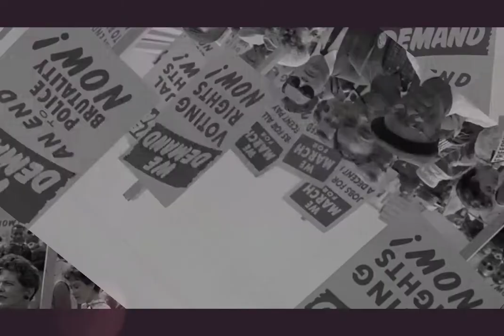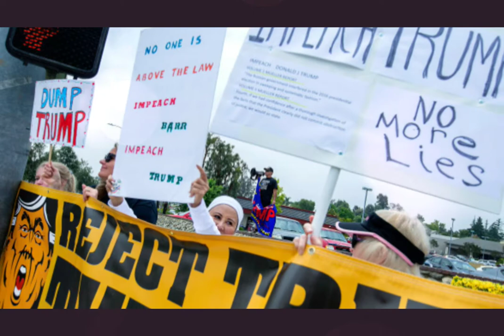Les Harris feat. Mr. Erby- Trump's Gotta Go: A Tribute to Kamala Harris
Singer/Song Writer Les Harris presents Trump's Gotta Go.
This song is to inspire Everyone to get out and VOTE! Remove the negative that is destroying our country and let us bring in a new leadership that will take America in the right direction.